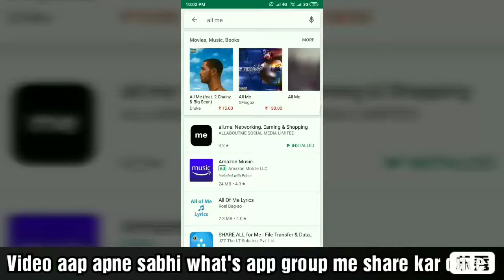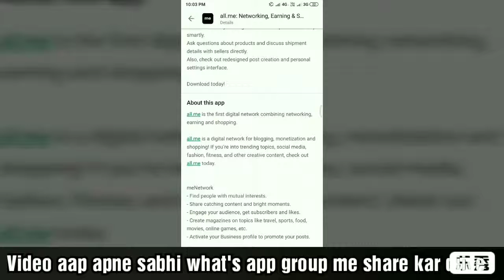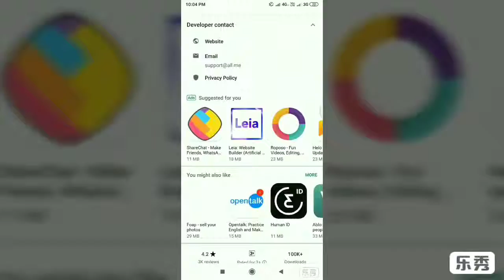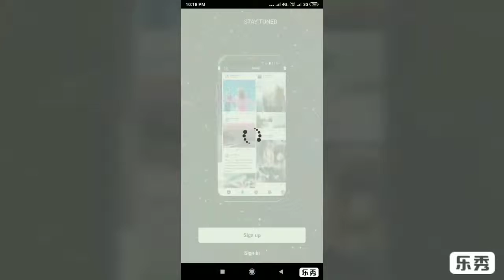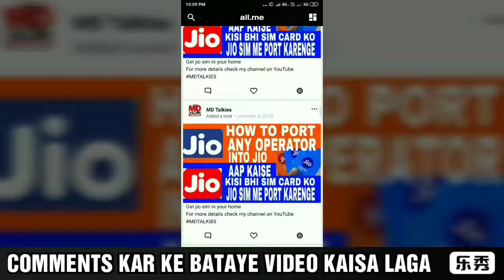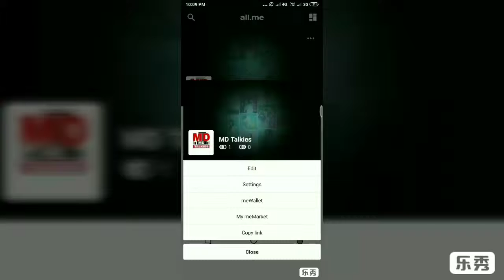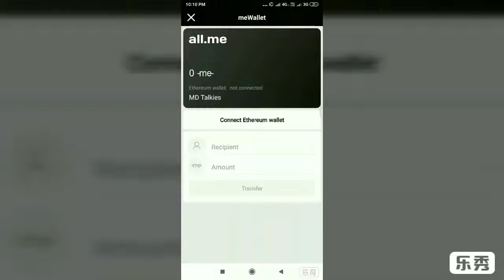All.me apps ( SHOPPING EARNING AND MANY MORE)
Aap muje whats group me msg kar ke inquiry kar sakte h